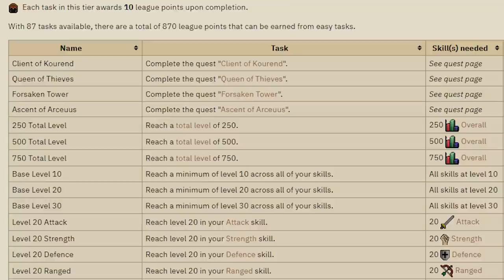What is this clue luck!? - Twisted League #4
I'm more lucky on this account than on my main...?

The Rules of Clue Scroll Only Iron Man:
1. All progress comes from clue scrolls
2. Only Quest if the location is needed for the clue (can complete)